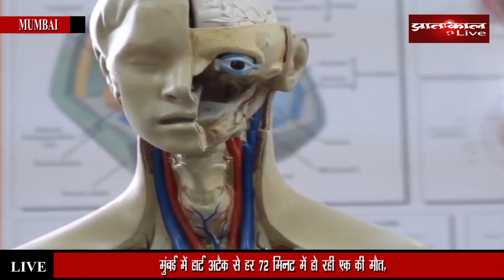मुंबई : हार्ट अटैक से हर 72 मिनट में हो रही एक मौत। डरा देंगे मायानगरी के ये आंकड़े। Pratahkal Live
हार्ट अटैक से हर 72 मिनट में हो रही एक की मौत, डराने वाले हैं मुंबई के आंकड़े।